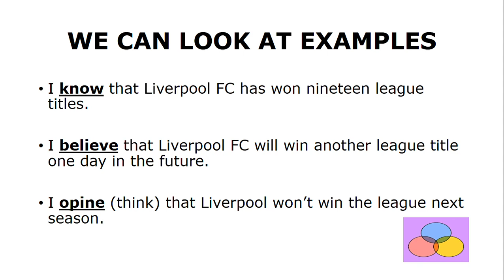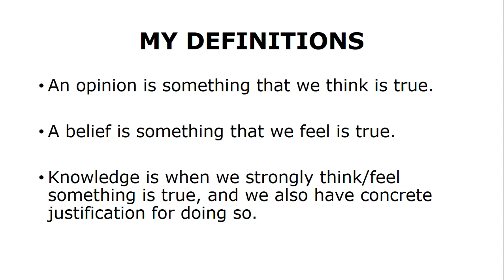How Can We Distinguish Between Knowledge, Belief And Opinion?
TOK Exhibition #25